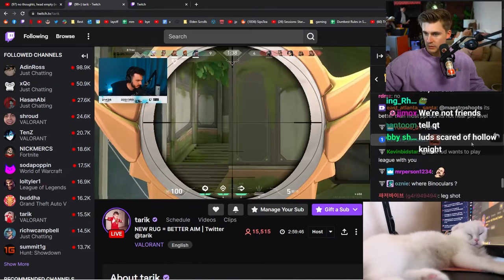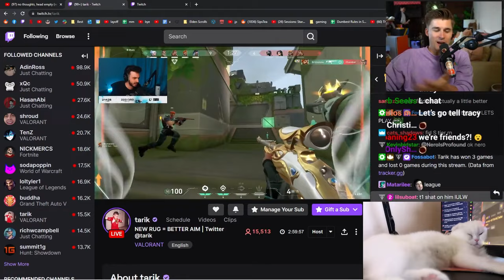"Stop asking me to play League with Ludwig"